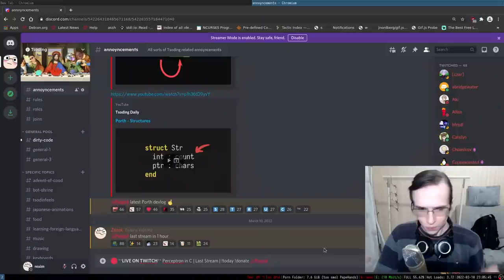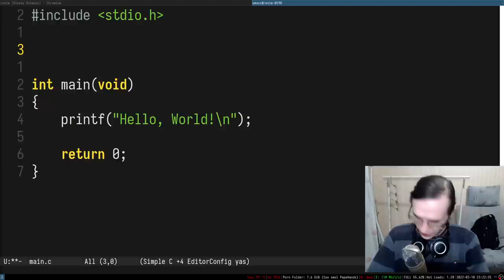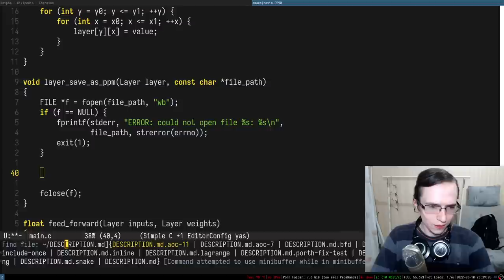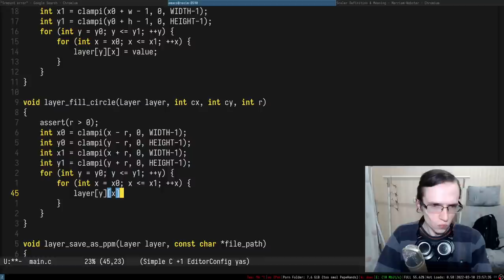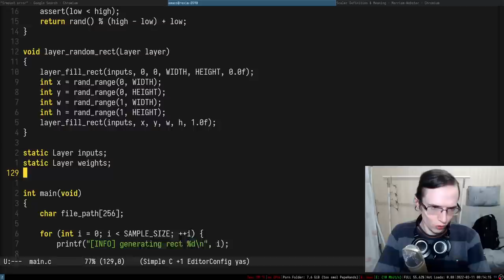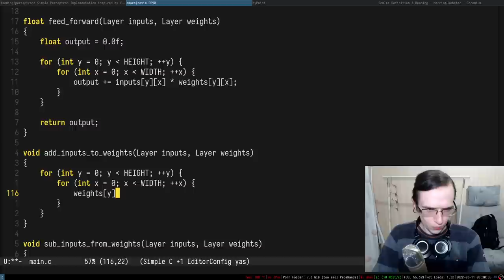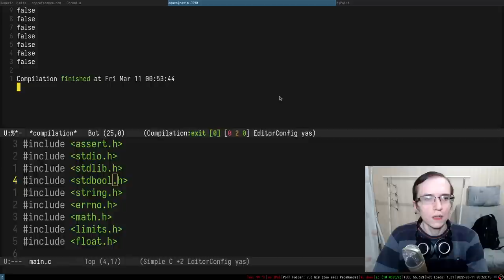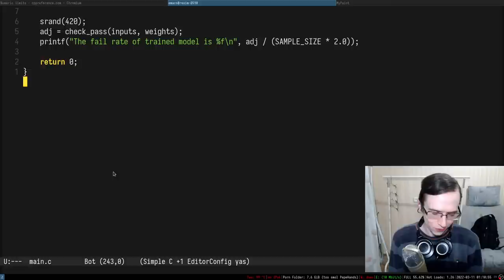First Ancient Neural Network in C